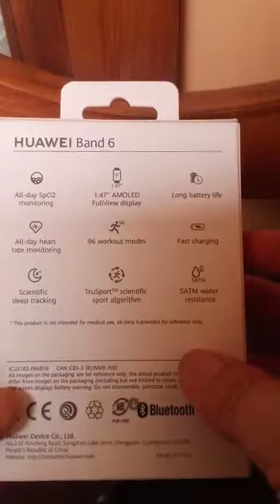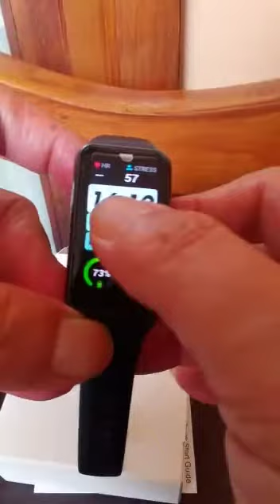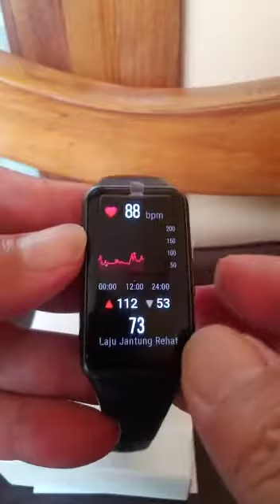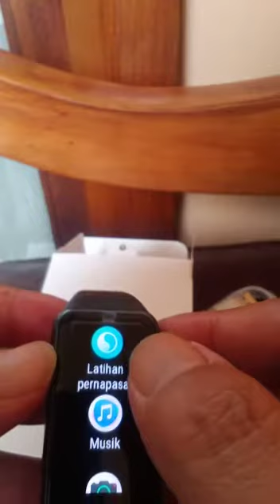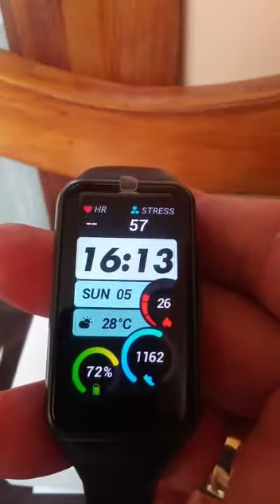Review Smartwatch Huawei Band 6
Memberikan gambaran Smartwatch Huawei Band 6 yang relatif ekonomis dan berguna bagi olahragawan serta kita semua khususnya dalam masa pandemi covid ini